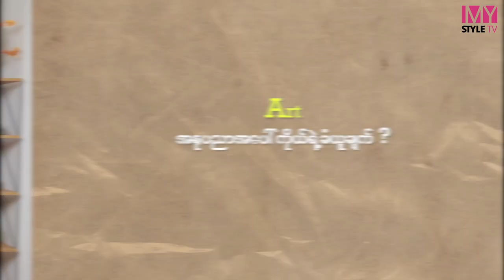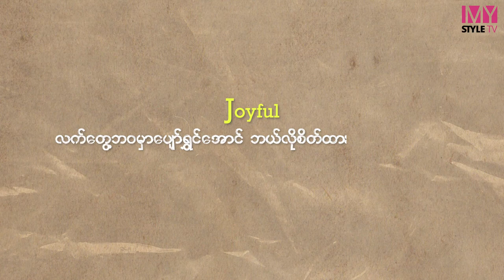မြန်မာနိုင်ငံမှာ ပထမဦးဆုံး ဖက်ရှင်ကို ထိုးဖောက်ခဲ့တာ ကျွန်တော်ပါ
အလုပ်ကိစ္စတွေ ချိန်းထားပြီးမှ ကတိမတည်တာ၊ ကတိပျက်တာမျိုးတွေက အရမ်းစိတ်အနှောင့်အယှက်ဖြစ်စရာကောင်းတယ် ဆိုတဲ့ ကျော်ကျော်နန္ဒနဲ့ Random Alphabet Questions လေးတွေ ဖြေကြမယ်